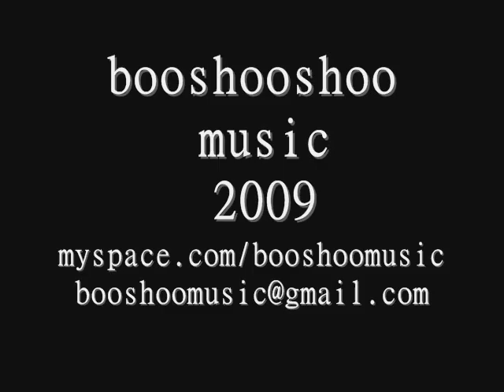inchworm pb trio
the song inchworm from the 50's danny kay movie mixed up with a love supreme both played by john coltrane.  performed here by the peter barbeau trio with ron brendle on bass and thomas garner on drums at the  bottega in wilmington nc august 1, 2009.